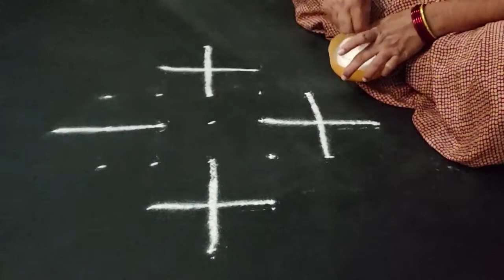Padi kolam designs/Geethala muggulu/Line rangoli/Sravanamasam geethala muggulu/Rangavallikalu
7-1 dots line rangoli
padi kolam /pongal rangoli kolangal/daily rangoli designs with dots/Friday kolams/easy line rangoli/lines muggulu/simple padi kolam/padi kolam iyenger/kolangal/geethla muggulu